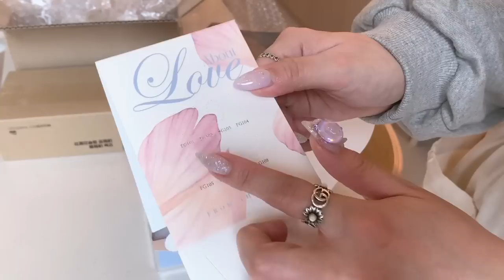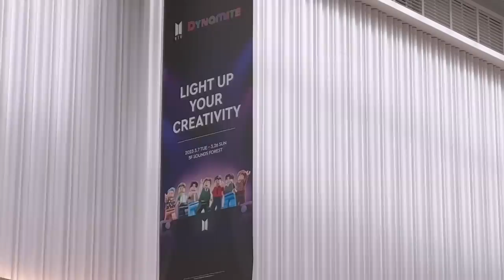Nail vlog | 네일샵브이로그(4월이달의아트 만들기, 봄네일 시술영상, 네일샵재료정리, 택배언박싱)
안녕하세요 :)
벌써 4월이라니!! 시간이 너무 빨리가서 놀라워요 ㅠㅠ

이번 영상도 재미있게 봐주시고 궁금한점은 댓글 남겨주세요!

이달의아트 가격은 네이버 플레이스 디어슈블링네일에서 확인 가능합니다!

-예약방법
네이버 검색 디어슈블링네일 - 네이버예약이용